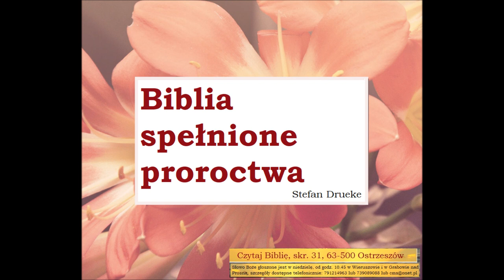Biblia: spelnione proroctwa Zielone Niwy